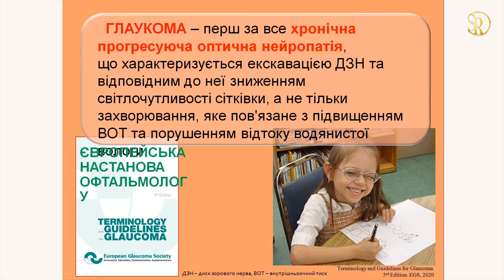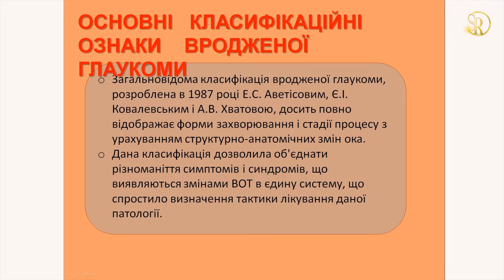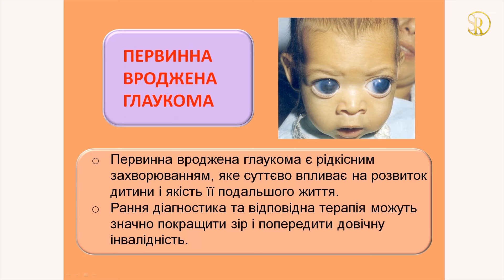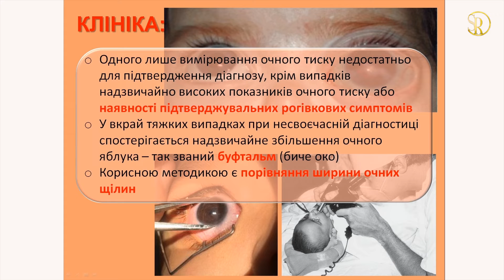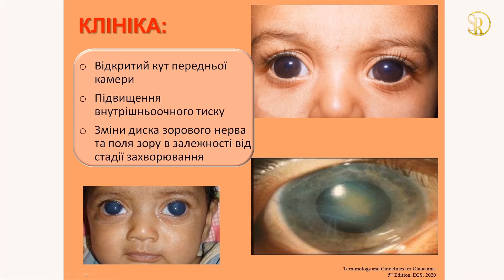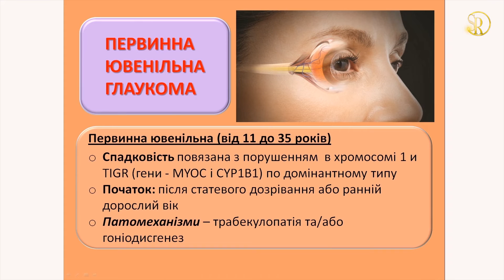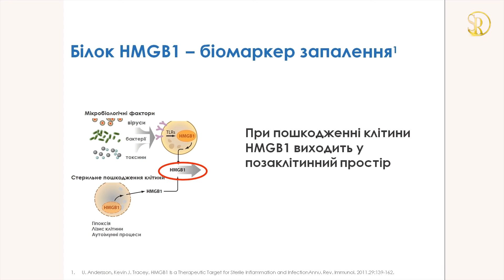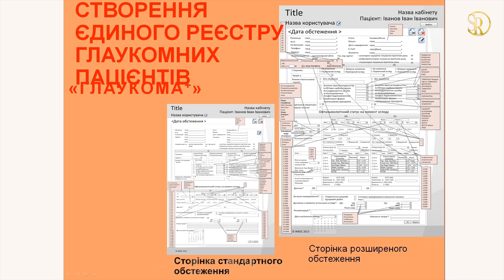ВРОДЖЕНА ГЛАУКОМА. ЄВРОПЕЙСЬКА НАСТАНОВА ОФТАЛЬМОЛОГУ//Своє дитинство треба бачити 2021/С.Риков vlog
ВРОДЖЕНА ГЛАУКОМА - ЄВРОПЕЙСЬКА НАСТАНОВА ОФТАЛЬМОЛОГУ - лекція професор С.А.Рыков. Своє дитинство треба бачити 2021 - С.Риков vlog. ЗРЕНИЕ: офтальмологическая школа – вебинар № 56. Своє дитинство треба бачити 2021 – СДТБ 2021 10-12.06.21 - Конференція 2021 онлайн/офлайн. Медична школа online – офтальмологічна школа. Конференция офтальмологов, глаукома 2021 - Україна, online, Ukraine. Офтальмология - школа онлайн: глаукома – оphthalmology. Мистецтво бачити життя – авторский ютуб влог, профессор офтальмолог Сергей Рыков vlog ukraine tv – глаза, зрение, здоровье. Медицина: очі і зір. Влог yt: професор Сергій Риков vlog тв

Тема лекції: «ВРОДЖЕНА ГЛАУКОМА – ЄВРОПЕЙСЬКА НАСТАНОВА ОФТАЛЬМОЛОГУ» - Риков Сергій Олександрович – професор, доктор медичних наук. Заслужений лікар України. Завідувач кафедри офтальмології Національного університету охорони здоров'я України ім.П.Л.Шупика. Голова правління ГО «Асоціація дитячих офтальмологів та оптометристів України» - глаукома что это школаонлайн – офтальмологічнашкола онлайн online

2021
✰ video, montage
Лекция: ВРОДЖЕНАГЛАУКОМА – ЄВРОПЕЙСЬКА НАСТАНОВА ОФТАЛЬМОЛОГУ - РиковСергійОлександрович – професор, доктор медичних наук. Заслужений лікар України. Завідувач кафедри офтальмології Національного університету охорони здоров'я України ім.П.Л.Шупика. Голова правління ГО «Асоціація дитячих офтальмологів та оптометристів України» - глаукома что это - глаукома, глаукома презентация - глаукома глаза

ЧТО ТАКОЕ ГЛАУКОМА? - что такое глаукома симптомы и лечение, глаукома глаза, глаукома профилактика, Глаукома симптомы и лечение

ГЛАУКОМА – перш за все хронічна прогресуюча оптична нейропатія,
що характеризується екскавацією ДЗН та відповідним до неї зниженням світлочутливості сітківки, а не тільки захворювання, яке пов'язане з підвищенням ВОТ та порушенням відтоку водянистої вологи - глаукома симптомы, глаукома как лечить

Загальновідома класифікація вродженої глаукоми, розроблена в 1987 році Е.С. Аветісовим, Є.І. Ковалевським і А.В. Хватовою, досить повно відображає форми захворювання і стадії процесу з урахуванням структурно-анатомічних змін ока

Дана класифікація дозволила об'єднати різноманіття симптомів і синдромів, що виявляються змінами ВОТ в єдину систему, що спростило визначення тактики лікування даної патології

ГЛАУКОМА👁️Глаукома У ДЕТЕЙ лечение/Glaucoma treatment/GLAUCOMA medical school - глаукома симптоми, глаукома лечение

– офіційний відео канал, vlog Сергія Рикова про здоров’я, життя, творчість – корисні поради лікаря. Важлива і корисна інформація для офтальмологів, цікава і необхідна информация для здоровья дорослих і дітей, особливо батьків з дітьми